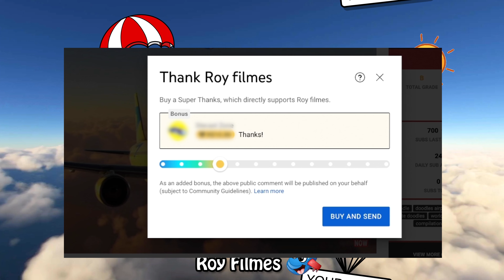✈️ Best doodles planes. Doodles are flying and singing. ✈️